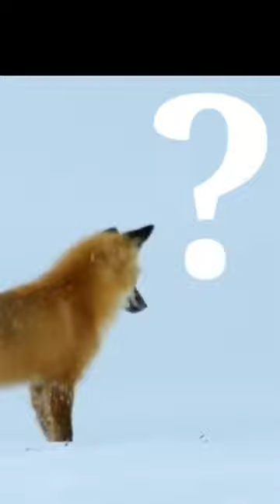Why does the fox dive into the snow? shortfacts balam all facts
Why does the fox dive into the snow? shortfacts facts balam all facts